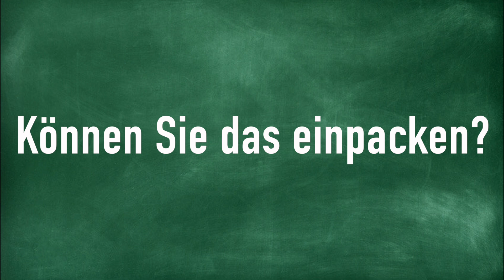Können Sie das einpacken?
How to Pronounce Können Sie das einpacken?